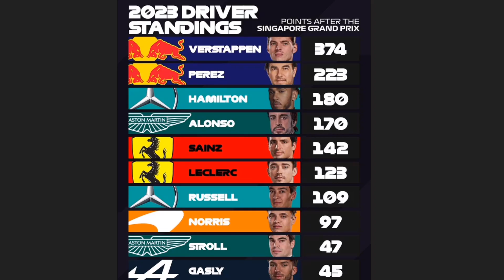Carlos Sainz Singapore Circuit Triumph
Formula 1